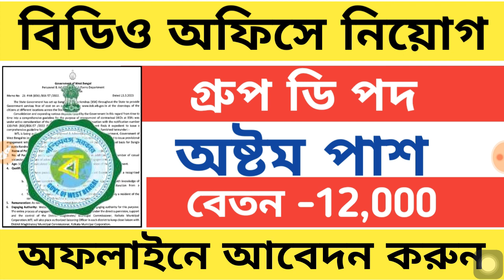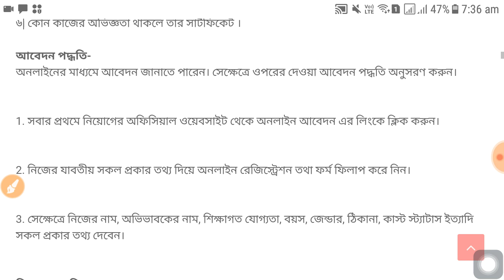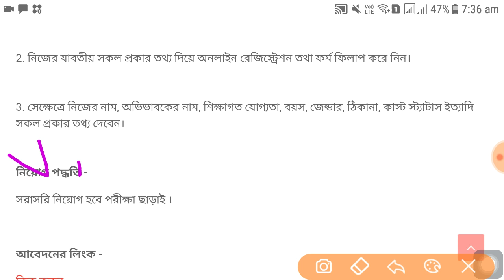বিডিও অফিসে কর্মী নিয়োগ গ্রুপ ডি পদ । Latest govt job vacancy | BDO Office job vacancy